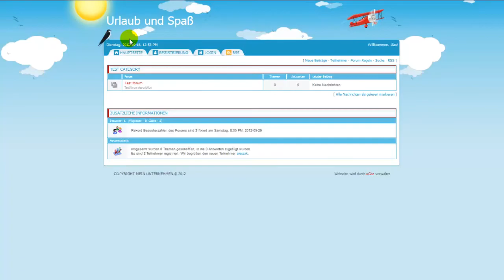Forum aktivieren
Wollt ihr das Forum erstellen und wißt nicht, wie es aktivieren? Seht mal dieses Video!